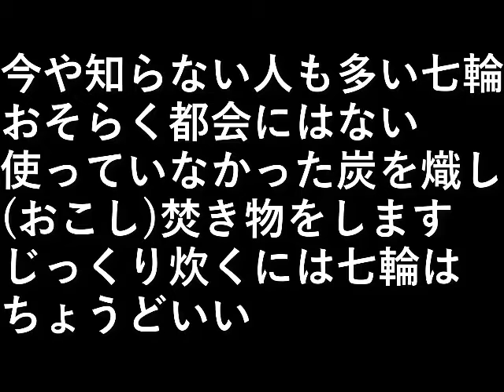七輪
今や知らない人も多い七輪
おそらく都会にはないでしょう。

使っていなかった炭を
熾して(おこし)焚き物をします。

じっくり炊くには
七輪はちょうどいい。

設備屋の適当田舎暮らし